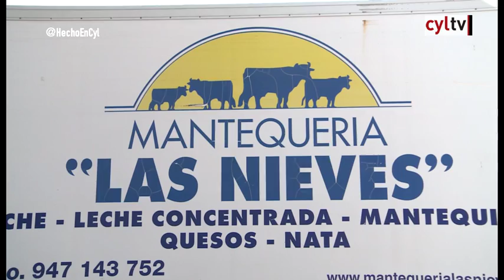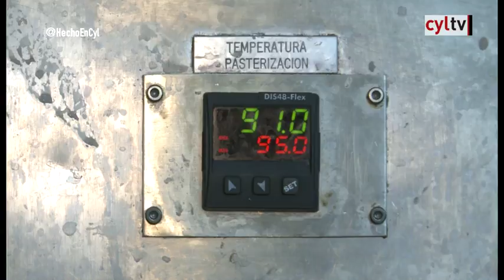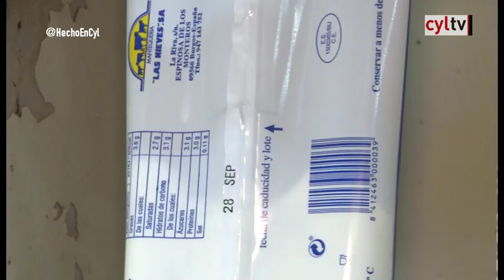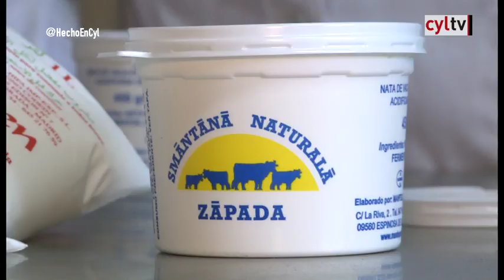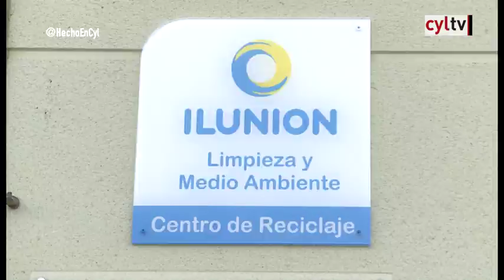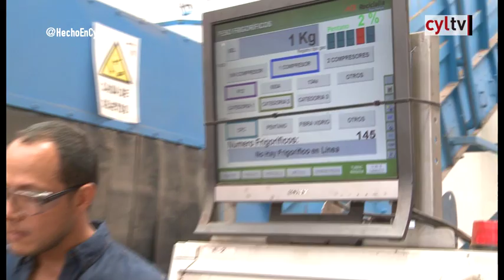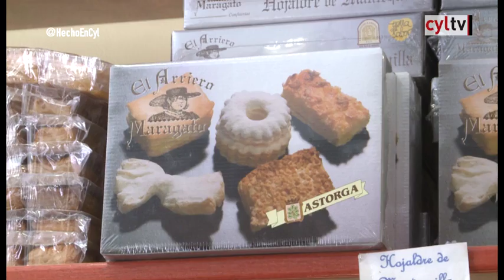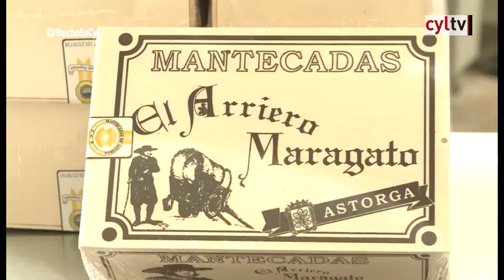Hecho en CyL (26/10/2017).- Grupo Ilunion La Bañeza, El Arriero Maragato, Mantequería Las Nieves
El Grupo Ilunion en La Bañeza (León), El Arriero Maragato en Astorga (León) y Mantequería Las Nieves en Las Merindades (Burgos)

Hecho en Castilla y León viaja esta semana hasta La Bañeza, donde el grupo Ilunion, perteneciente a la Fundación ONCE, gestiona uno de los centros de reciclaje de electrodomésticos más grandes del norte de España.
Lavadoras, tostadoras, ordenadores, depiladoras… a sus instalaciones llegan cada año 7.500 toneladas de equipos eléctricos de uso doméstico de los que se aprovechan algunas materias primas, plásticos y metales fundamentalmente, y se extraen de forma segura componentes contaminantes, como los gases refrigerantes de los frigoríficos.
El equipo del programa visita también El Arriero Maragato, uno de los famosos obradores de dulces de Astorga.
La Mantecada de Astorga es el único dulce de Castilla y León que tiene una marca de garantía, pero en esta pequeña fábrica también elaboran hojaldres, rosquillas y unos chocolates muy especiales. Chocolate con cecina y chocolate con garbanzo pico pardal de la zona son los últimos productos que han sacado al mercado.
En el norte de Burgos, en el límite con la Cordillera Cantábrica, se encuentra la comarca de las Merindades, una de las zonas con mayor tradición ganadera de la provincia.
Allí se encuentra Mantequería Las Nieves, la empresa de productos lácteos que también protagoniza el próximo Hecho en Castilla y León.
Elaboran quesos, mantequilla y nata y también leche fermentada con distintos sabores, un producto que consumen muchos musulmanes, latinos y ciudadanos de Europa del Este.